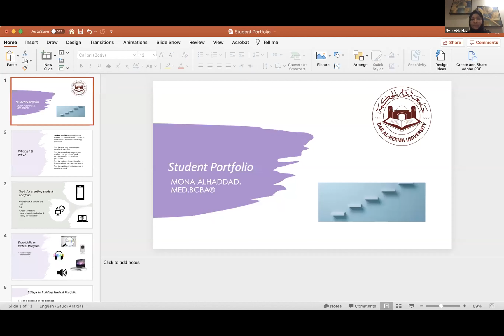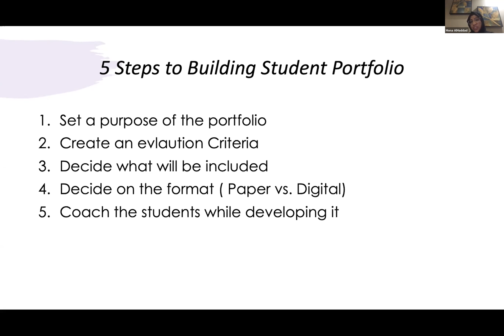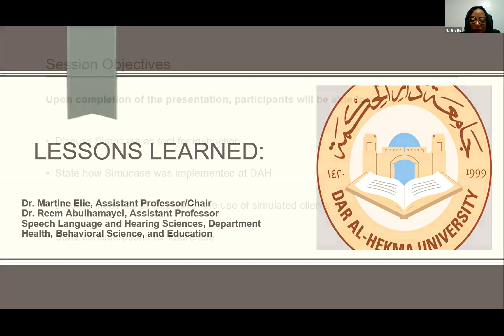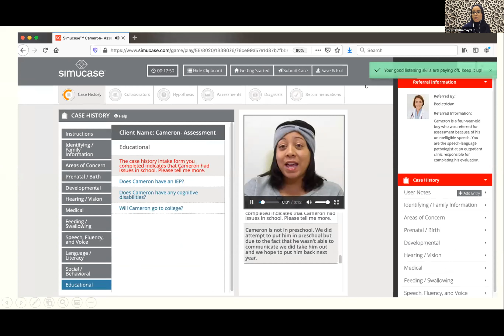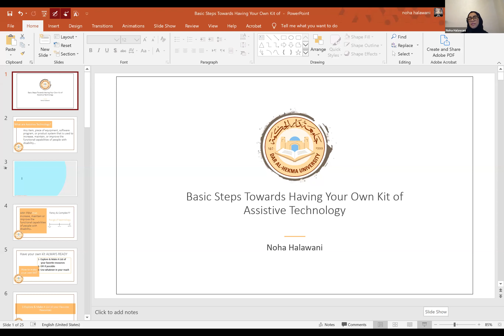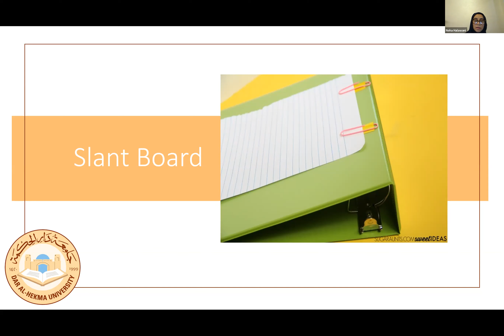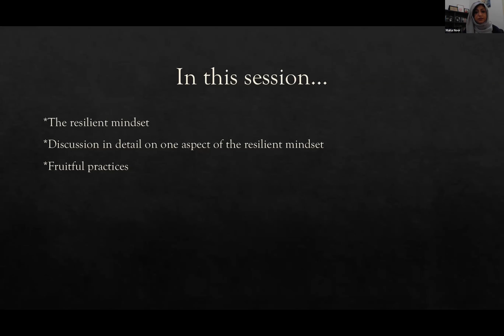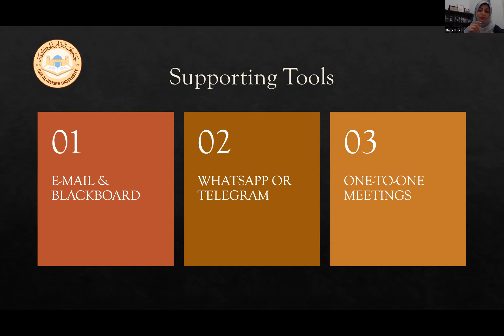Webinar: DAH Online Teaching Excellence - 16 June 2020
Webinar - 16 June 2020
DAH Online Teaching Excellence Lessons Learned.
School of Health, Behavioral Sciences & Education.